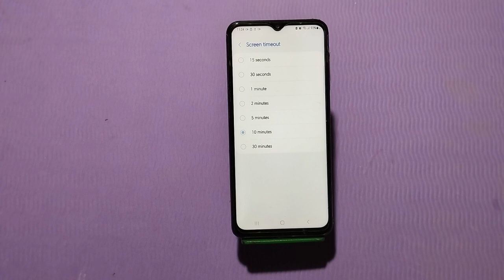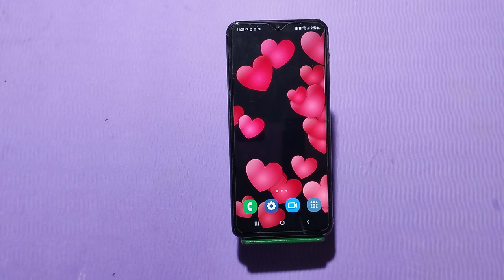How To Change Lock Screen Time In Samsung Galaxy A34 5G, Auto Screen Off In Samsung Galaxy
How To Change Lock Screen Time In Samsung Galaxy A34 5G, Auto Screen Off In Samsung Galaxy A34 5G, Sleep Time Change In Samsung Galaxy A34 5G, Setting

Sleep_Time_ Change_Samsung Galaxy A34 5G